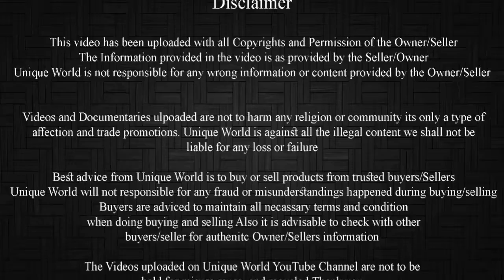Hyderabadi Cross Patira Females | Shahid bhai bantamwale +91 8390840872